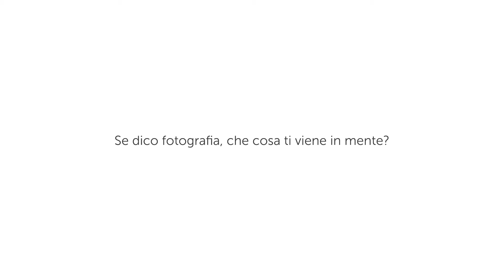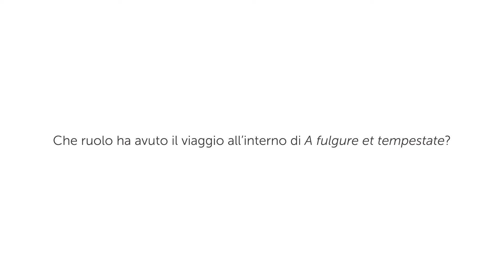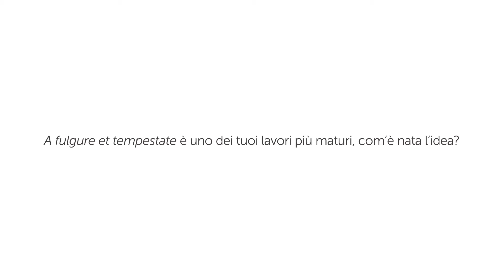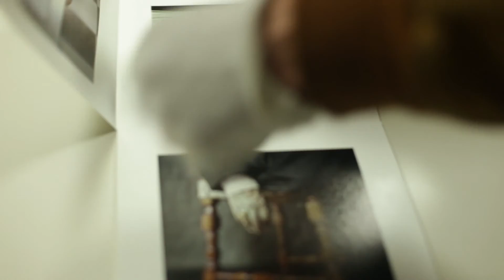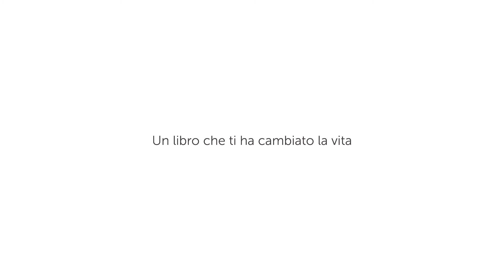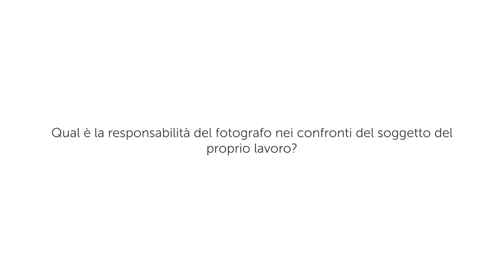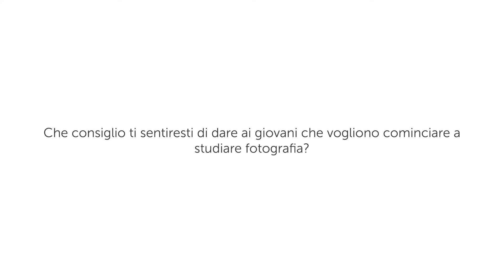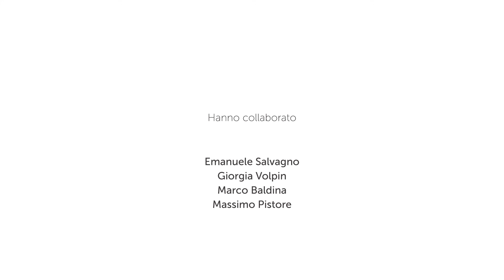Cartabianca Incontra - Paolo Prendin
Paolo Prendin, nel 2015 si diploma con lode in Fotografia presso l’Istituto Europeo di Design (IED) di Milano.
La sua ricerca fotografica mira a collegare differenti categorie in singole tematiche, per creare una lettura incrociata dei soggetti.

Riprese Video e montaggio: Massimo Pistore